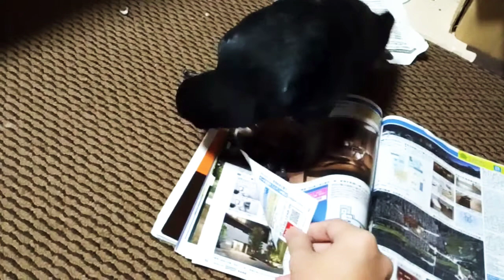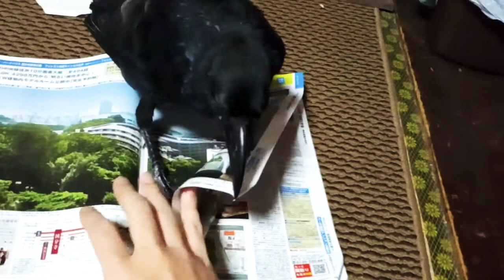カラスでも雑誌をめくろうとしてるのか壊そうとしてるのか、頑張ってついばむ